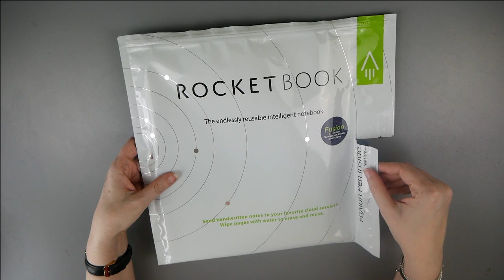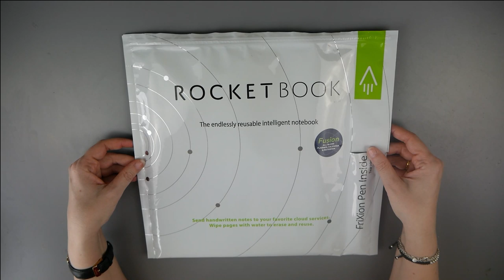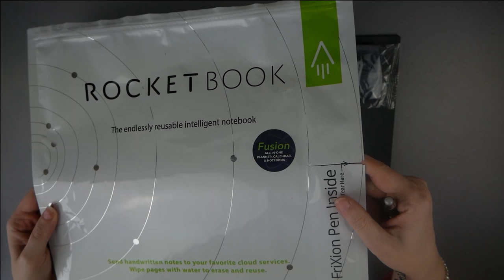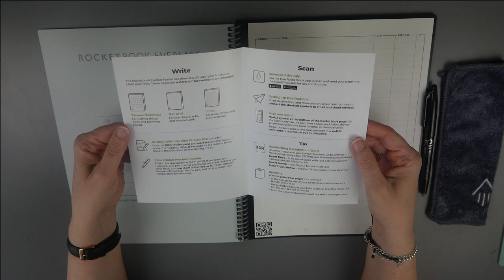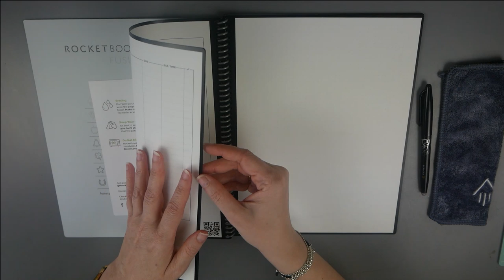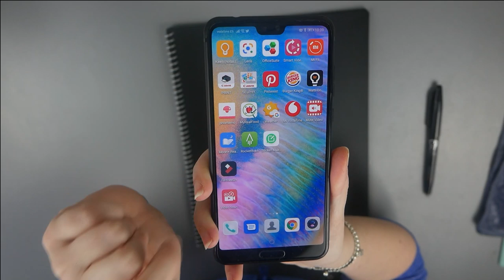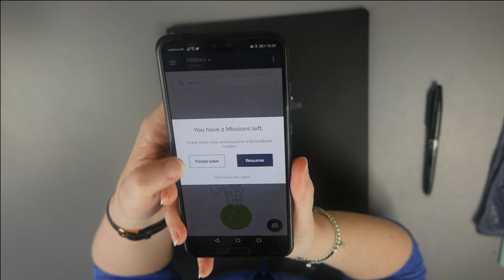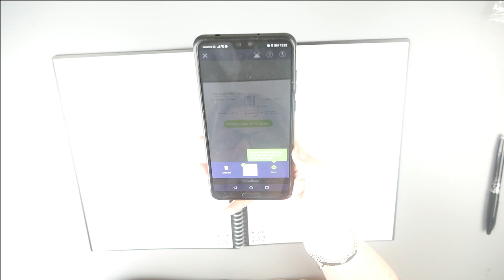Review cuaderno infinito rocketbook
Hoy os enseño un cuaderno que ¡no se termina nunca! Además permite la conectividad y nos permite almacenar en la nube nuestros apuntes.
Ideal para opositores estudiantes trabajadores scraperas. Para la organización de la casa. del trabajo.